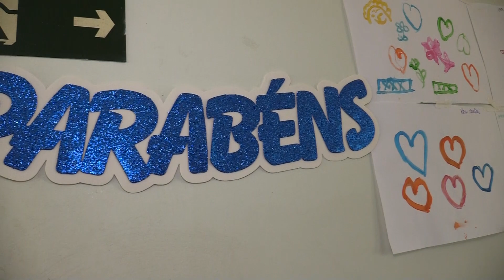03/06-LAR SÃO VICENTE DE PAULO EM MATÃO COMPLETA 90 ANOS.